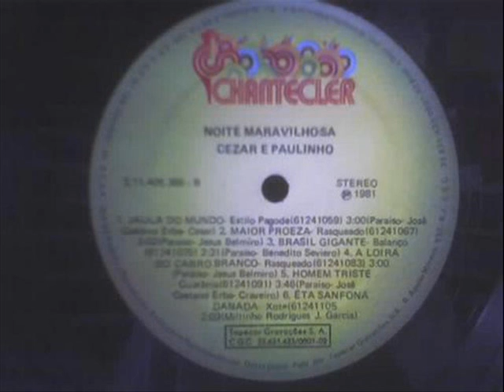Cezar & Paulinho Jaula Do Mundo